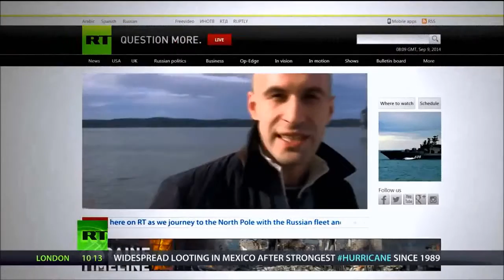ABANDONED Military base located in the freezing Arctic circle